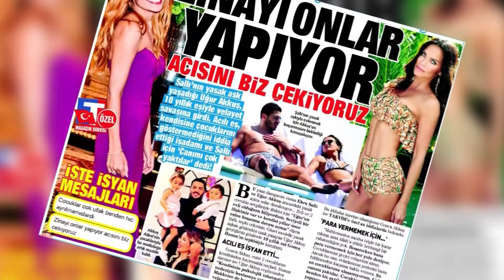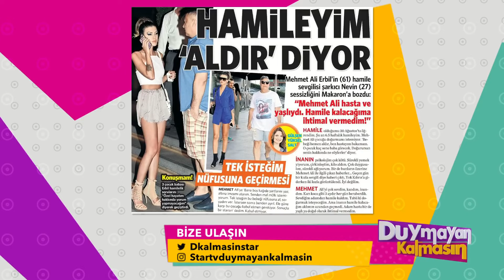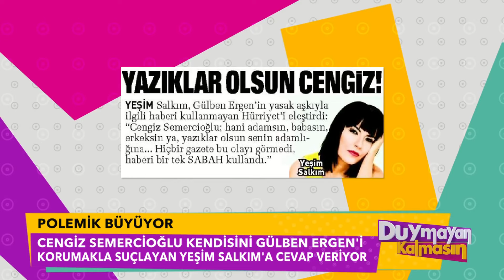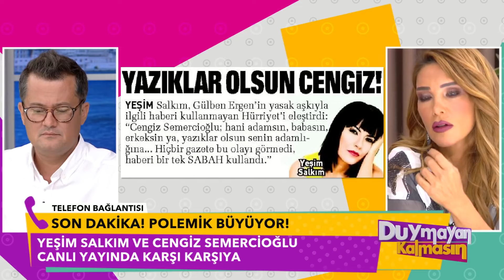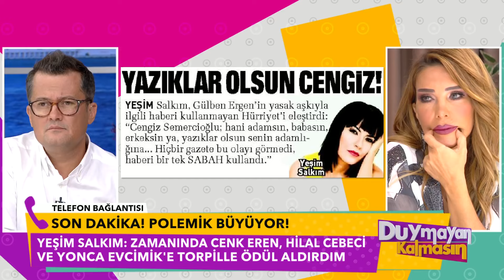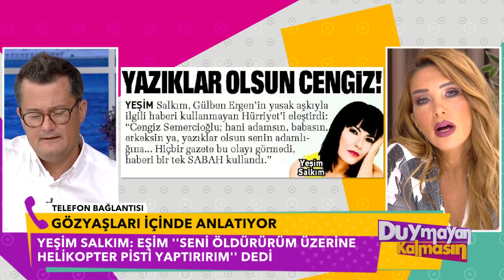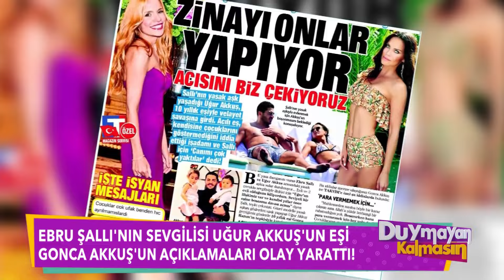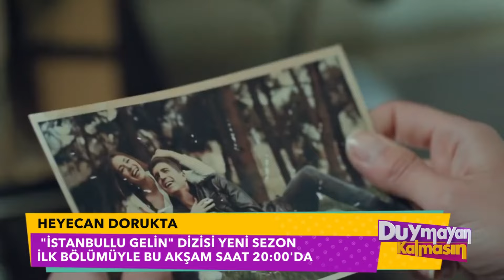Duymayan Kalmasın 128.Bölüm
Mehmet Ali Erbil'den hamile kaldığını itiraf eden şarkıcı Nevin,hamileliğini sonlandırdı mı? Ebru Şallı'nın sevgilisi Uğur Akkuş'un eşi Gonca Akkuş'un açıklamaları olay yarattı!